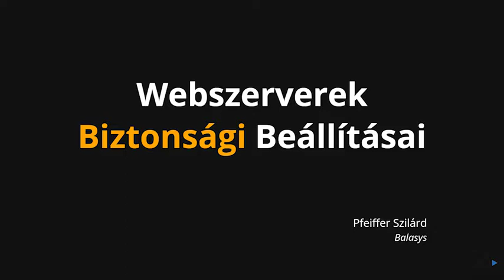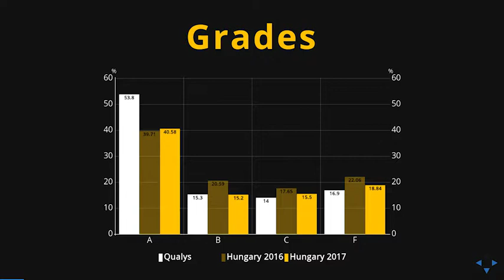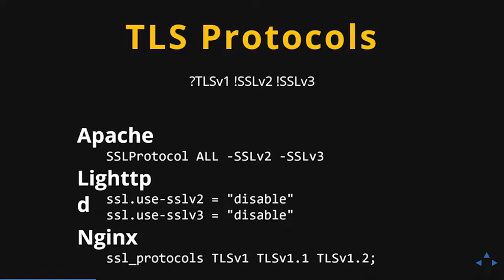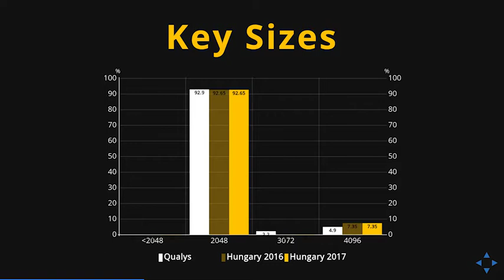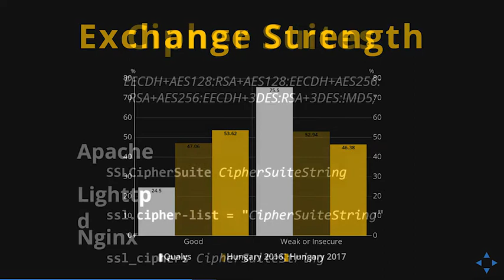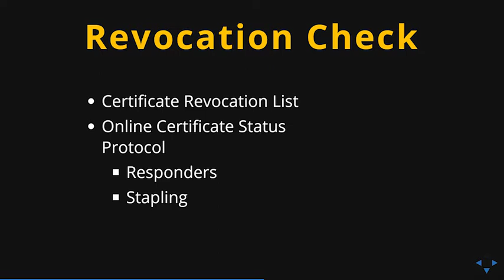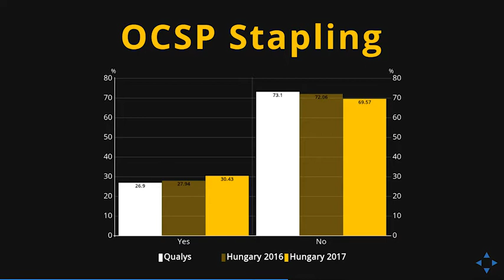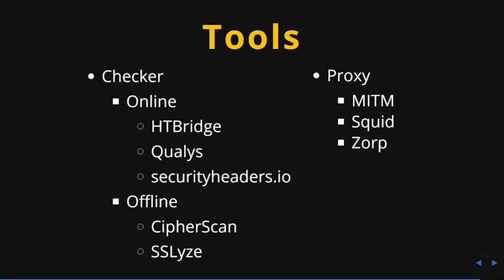Pfeiffer Szilárd: Webszerverek biztonsági beállításai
Az előadóról: Szoftverfejlesztőként hosszú évek óta foglalkozom hálózati biztonsági eszközök fejlesztésével. Szabadidőmben nyílt forrású, illetve szabad szoftverek fejlesztésével, népszerűsítésével, szabad tartalmak létrehozásával foglalkozom.

Mára a HTTPS egyre nagyobb arányban váltja le a korábbi titkosítás nélküli HTTP forgalmat, ami alapvetően üdvözlendő, ugyanakkor könnyen egyfajta hamis biztonságérzetet alakíthat ki az üzemeltetőkben és a felhasználókban egyaránt. A titkosítás és az autentikáció megléte közel sem elegendő. Kellő odafigyelést igényel a konfiguráció és a folyamatos karbantartás egyaránt. Az egészen egyszerű személyi honlapoktól a komoly biztonsági szintet igénylő internetbanki szerverekig csaknem mindenhol találni problémákat a TLS réteg beállításaiban. Ezek lehetnek szépséghibák, apróbb hiányosságok, de sajnos az sem ritka, hogy egyes szolgáltatások súlyos biztonsági sebezhetőségek által érintettek. Az előadás révén megismerkedhetsz a téma szempontjából releváns fogalmakkal, szabványokkal, a teszteléskor használható eszközökkel, illetve azzal, milyen problémákat okozhat egy-egy rossz beállítás a banki- vagy a magántitkok vagy épp a weblap tartalmának hitelessége kapcsán.